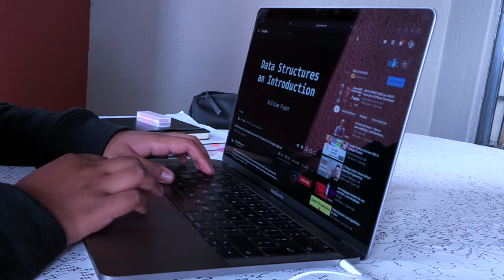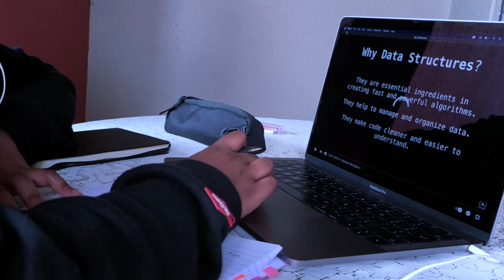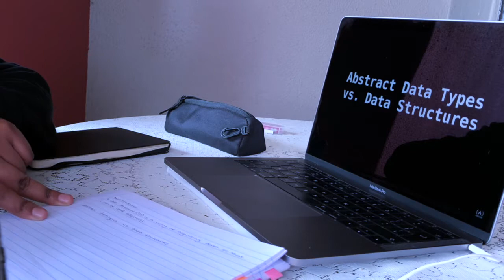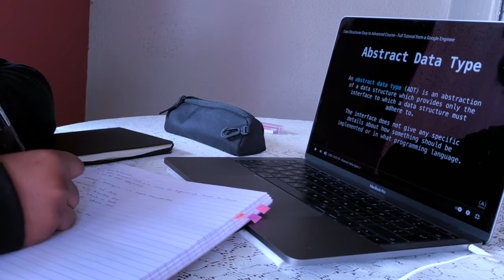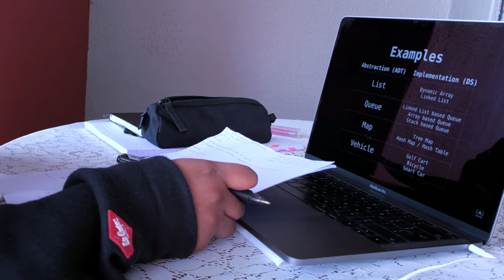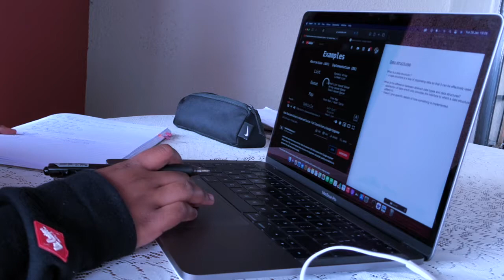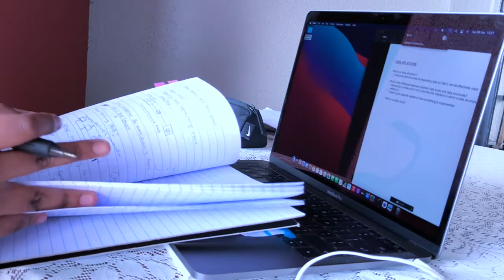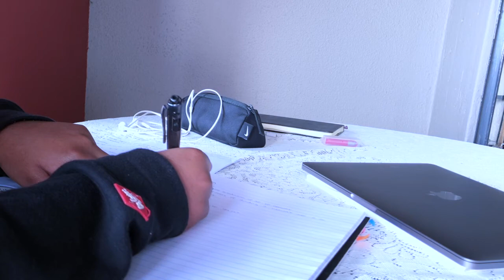Real-time STUDY WITH ME | No music & talking | Engineering student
Hi guys, welcome to a new video.
This video is a real time study with me video. I hope you like it.